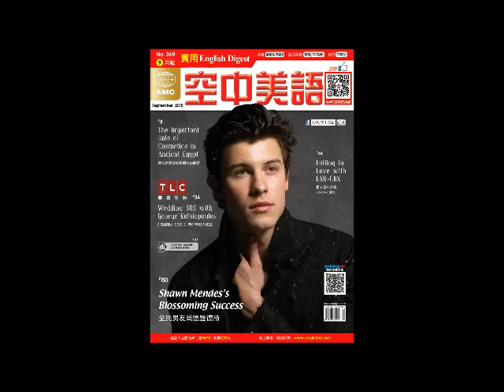2018年09月號Unit15【實用文法複習：動詞的時態（III & IV）】課文講解